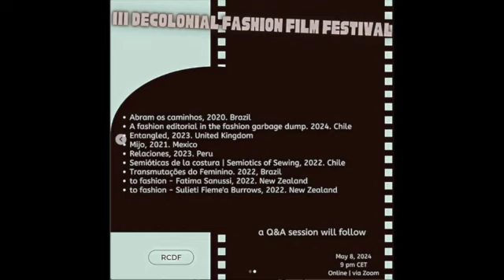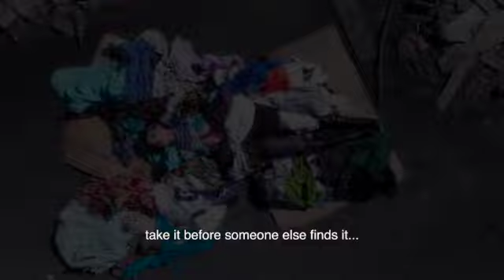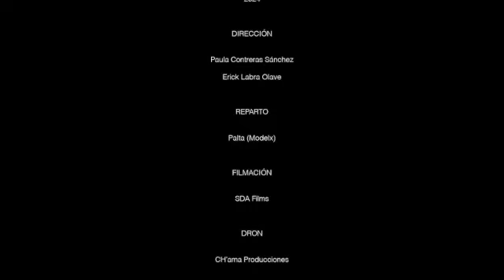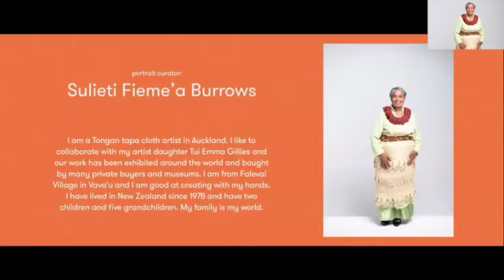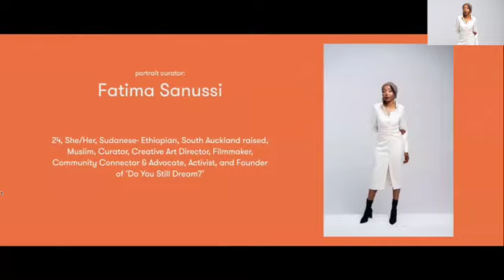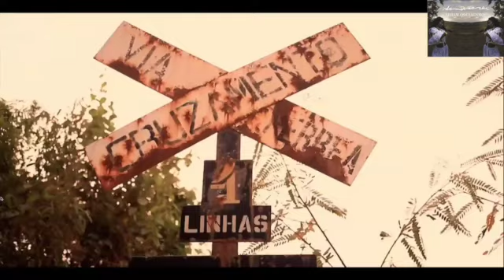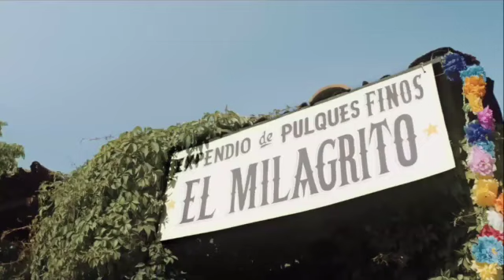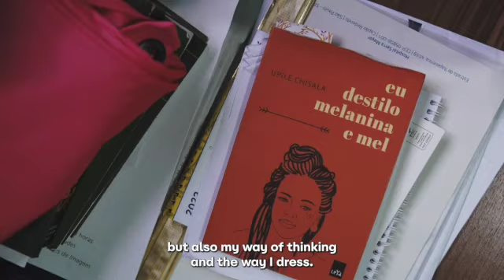RCDF Annual General Meeting 2023 - Decolonial Fashion Film Festival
The Research Collective for Decoloniality & Fashion organises its Annual General Meeting (AGM) each year online as an opportunity to report back to the community, to guarantee transparency and to connect, reflect on the
Collective’s work, share ideas and stimulate collaborations.

It is also a key moment to mobilise the community to renew their donations in support of the Collective’s work, to help safeguard their independence and to continue operating beyond any institutional, disciplinary
and geographical boundaries.

The third Annual General Meeting was organised on 8 May 2024, with a roundtable conversation on 'Exploring Decolonial Options in Fashion,' moderated by Mi Medrado, with Sandra Niessen, Jose Teunissen, Branko Popovic, Erica de Greef and Angela Jansen.

It also included the third edition of the Decolonial Fashion Film Festival, curated by Mi Medrado and moderated by Tamara Poblete.